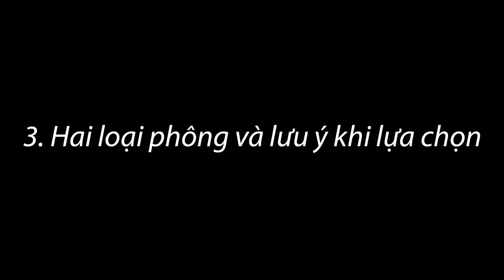5 Điều cần nhớ khi trang trí phông ăn hỏi, cưới - vlog kinh nghiệm tổ chức đám cưới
5 Điều quan trọng cần nhớ khi có nhu cầu trang trí phông ăn hỏi cưới tại nhà hay lễ gia tiên. Mọi người có câu hỏi gì cần giải đáp thêm về trang trí phông cưới hỏi tại nhà vui lòng comment ở dưới để được giải đáp thêm nhé

Phi Diep Wedding - Make your dream come true

Hanoi:
13 Nguyễn Huy Tự - Hai Bà Trưng

Ho Chi Minh:
số 653 đường 3/2 Phường 6 Quận 10